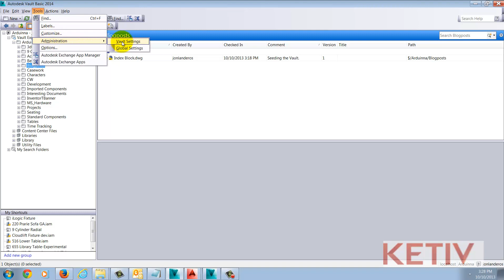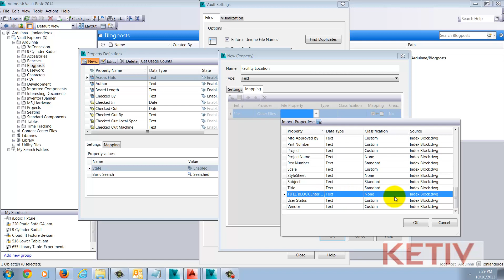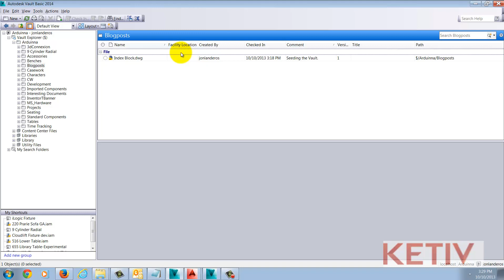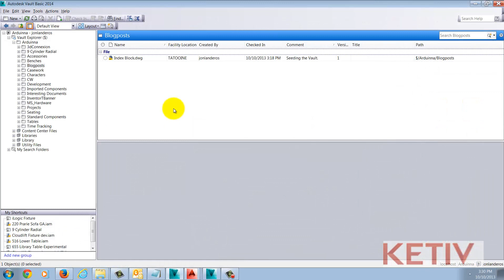Indexing an Attributed AutoCAD Block into Autodesk Vault Part 2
In the second part of this video series, Jonathan Landeros talks about how to complete the process of indexing an attributed block in AutoCAD into Autodesk Vault.